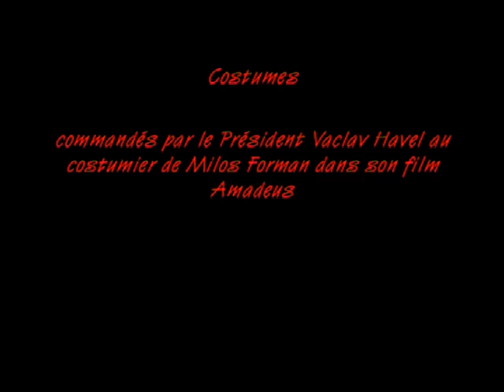Rock and roll à Prague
Clip:6' (2010)
La guerre, l'écrasement du Printemps de Prague, la Révolution de Velours et Prague est toujours intacte. Vingt ans après, le 20 novembre 2009, un vent de liberté soufflait sur la ville.